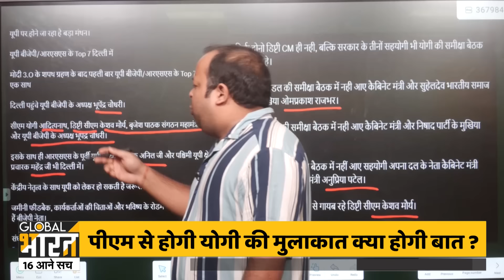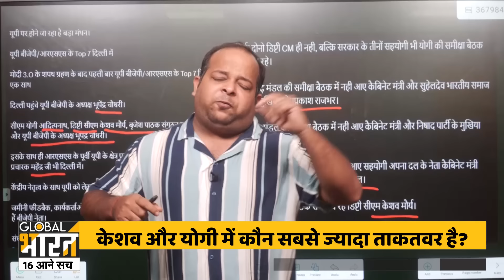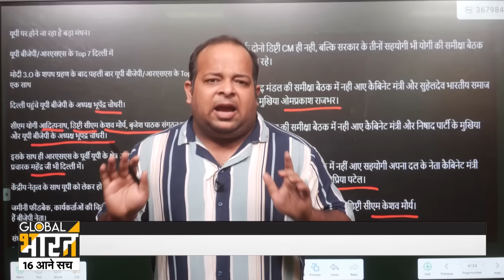YOGI का ऐलान जो होगा देखा जाएगा, मोदी के आगे YOGI vs KESHAV - यूपी बीजेपी में हड़कंप !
योगी का ऐलान जो होगा देखा जाएगा मोदी के आगे योगी VS केशव + ब्रजेश  बुरी नजर वाले तेरा मुँह काला हो जाएगा